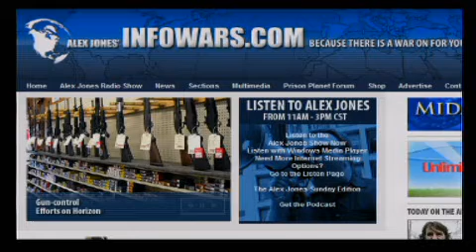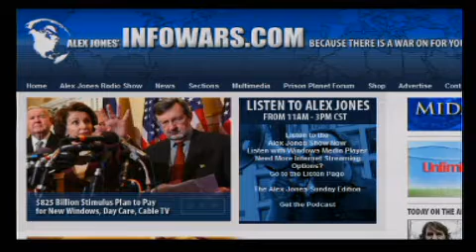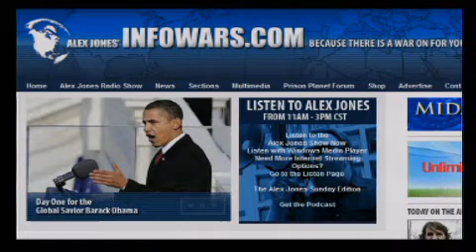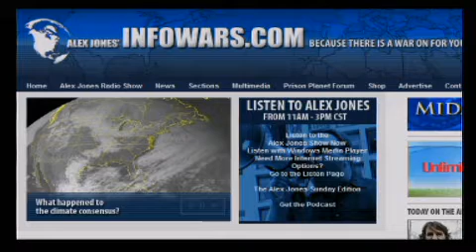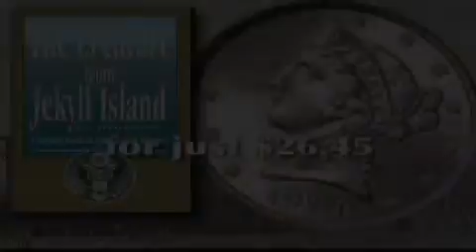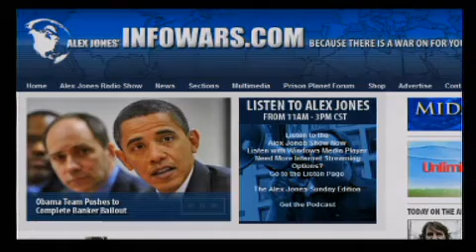The Alex Jones Show LIVE - January 21th 2009 - Part 8 of 21